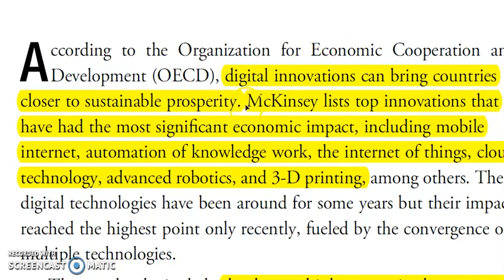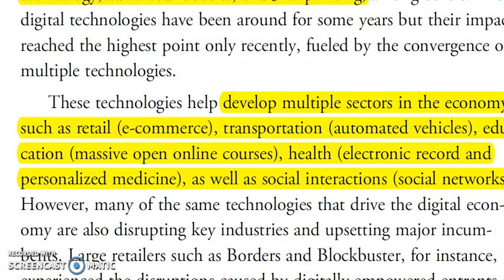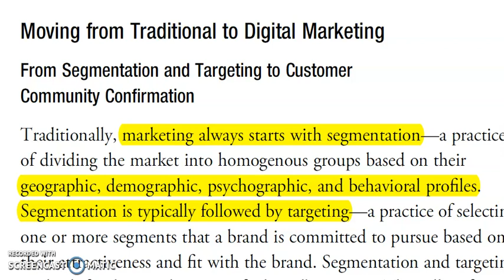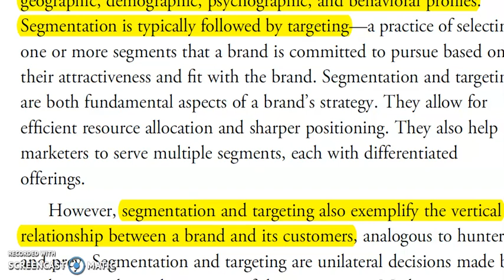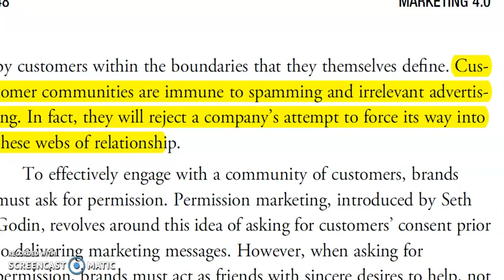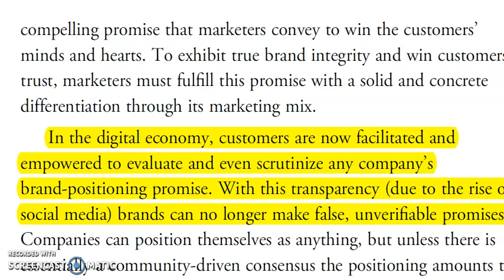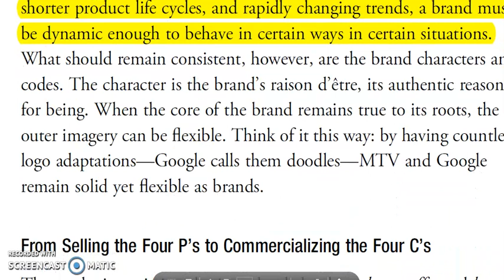marketing 4.0 bab 4 digital economy